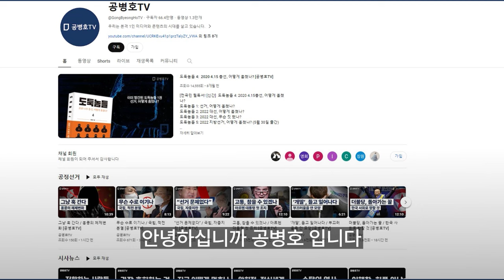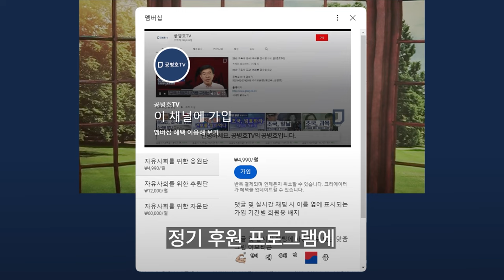선거 공정성, 완전히 포기 / 한국 지배 엘리트들, 선택 / 공정선거 되찾는 일, 아주 어려워지다 [공병호TV]